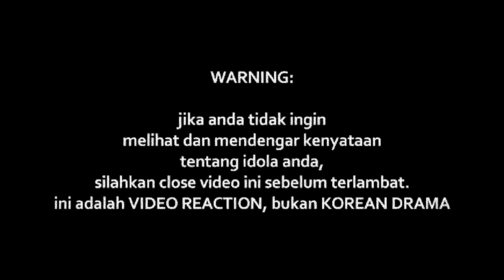Noh Salleh - Renjana (LIVE)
Watch Previous Seasons of INDOREACT

nohsallehrenjana ((( DONASI BTC : 1BSH1HWSPnjhYTSVsCdPTyMxXHs5MhV2wS )))